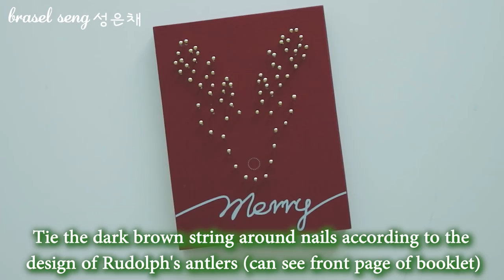Innisfree Green Christmas 2017 DIY String Art Kit - Rudolph design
Christmas is coming again and this year Innisfree Singapore is having their Green Christmas 2017 Collection of limited edition products!

Among them includes DIY String Art Kit which you can have fun crafting yourself or with your loved ones!

Each DIY String Art Kit box comes with fully prepared materials so all you have to do is to follow the instructions sheet given in the box, which are very straightforward and easy to understand.

The DIY String Art Kits have three different sets of designs, the Rudolph, Santa Claus and Christmas Tree. In this video, I'll be doing up the Rudolph kit, enjoy!

BY THE WAY, Innisfree Singapore is also having a contest "Connecting Hearts Through String Art" from 28th Nov to 26th Dec 2017, for you guys to stand a chance to win an Innisfree Festive bundle!

HOW TO PARTICIPATE:

Share a photo of you and your loved ones crafting the DIY String Art Kit together OR of your completed DIY String Art Kits on Instagram or Facebook with the following hashtags,

5 lucky winners will be chosen, so good luck!

NOTE: This contest is only open to residents of Singapore.

My shop at @embrayce.crafts on instagram

1. We Wish You a Merry Christmas (Instrumental)
2. Deck the Halls (Instrumental) by Jingle Punks